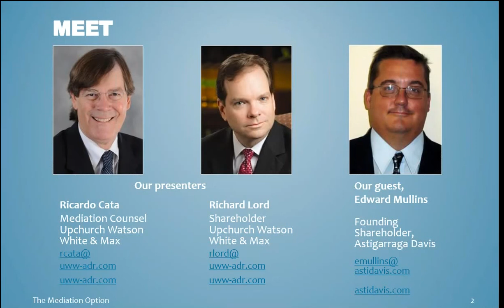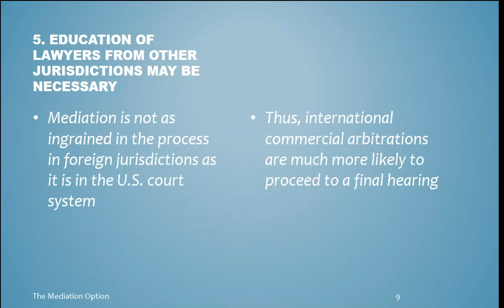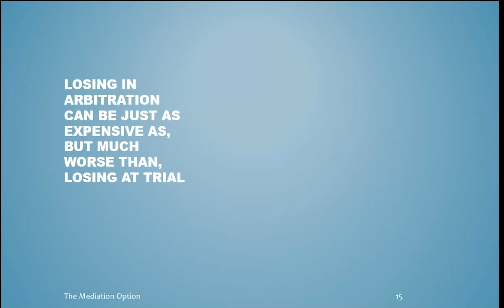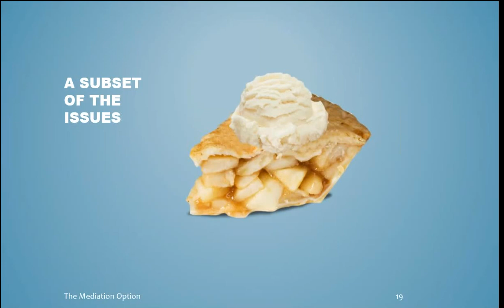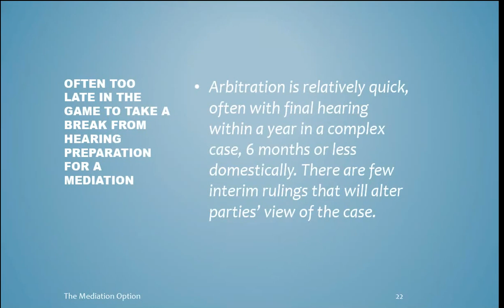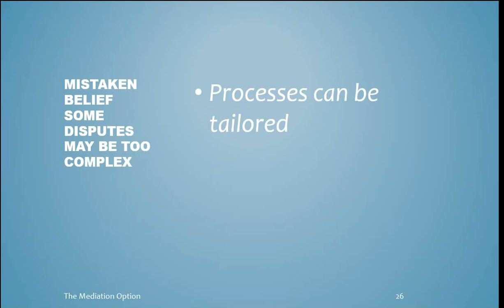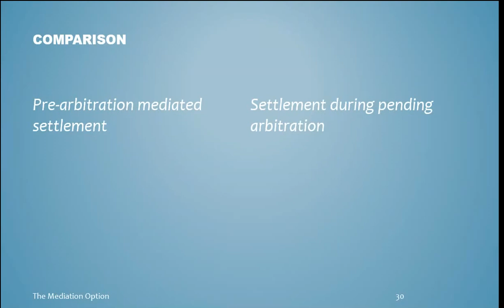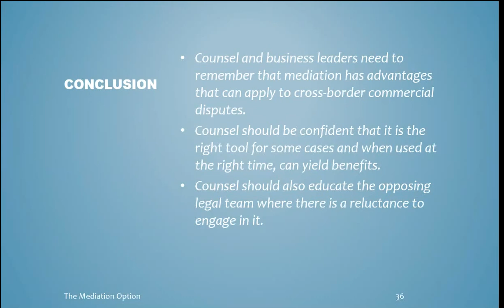The Mediation Option in International Commercial Arbitration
Presenters Ricardo Cata, mediation counsel, and Richard Lord, shareholder, both of Upchurch Watson White & Max Mediation Group, propose that mediation should be considered a viable option or supplemental process, if not the preferred procedural environment, to resolve international business disputes.

Commercial entities involved in cross-border disputes already prefer the predictability, “neutrality”, process, and enforceability of international arbitration over litigation. Together with their guest, Edward Mullins, founding shareholder of Astigarraga Davis Mullins & Grossman, PA, the presenters explored this possibility on Jan. 28, 2015. Viewing our Webinar recording will entitle you to 1.0 hours of General CLE credit/1.0 certification credit for International Law through The Florida Bar until July 23, 2016 .